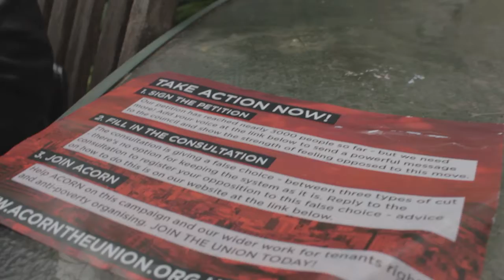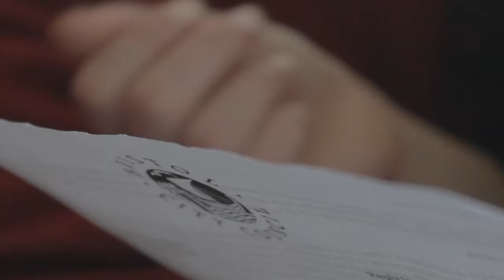ACORN Council Tax Reduction Campaign Film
As part of our campaign against Bristol City Councils plans to cut the council tax reduction we chatted to a few people who will be hit by the cut about their thoughts and feelings around the cuts, the cost of living and how Bristol City Council is treating people.